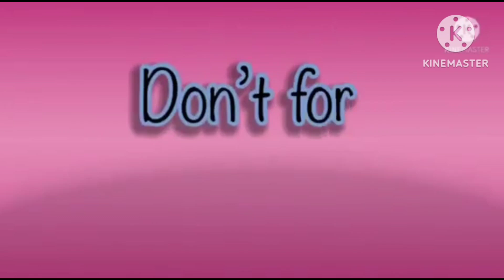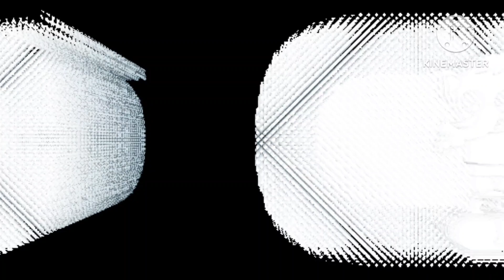Amazing Bevel Fx Effects In Hickory Dickory Docks Mammoth 🦣 Scene